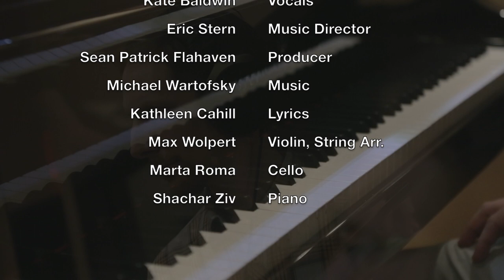Kate Baldwin records All the Possibilities by Michael Wartofsky and Kathleen Cahill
Music by Michael Wartofsky, Lyrics by Kathleen Cahill, from the musical The Navigator, book by Kathleen Cahill

Music direction by Eric Stern
Produced by Sean Patrick Flahaven
Strings arranged by Max Wolpert

Piano: Shachar Ziv
Violin: Max Wolpert
Cello: Marta Roma
Instruments recorded by Chad Blinman
Vocals recorded by Matthias Winter
Mixed by Matthias Winter

Videography by Joe Barnard and Kevin Alexander